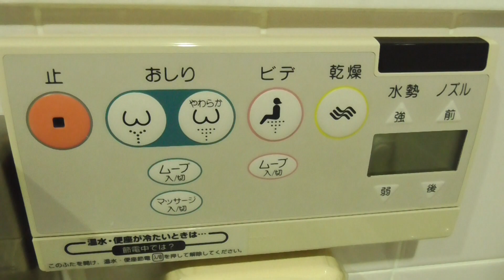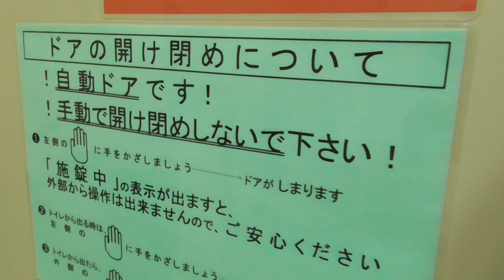青森市民ホール(リンクモア平安閣市民ホール)1F 多目的トイレ（青森県・青森市） WC Japanese Toilet